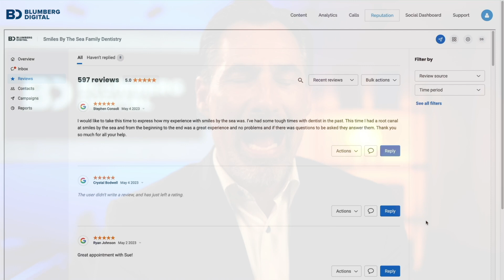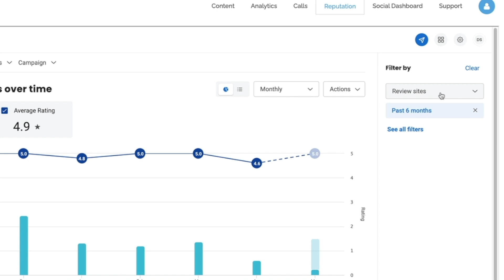Blumberg Digital Dental Marketing Platform - Online Reviews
We've sure you have heard patients mention having read your online reviews, and if you aren't hearing that then you REALLY need to talk to us.  Online reviews are SO important today.  97% of people surveyed said that they read online reviews and that they make their customer choices based on reviews.  But how to you get a ton? And how do you answer them?  And how often?

Well, we understand.  And we have you covered.